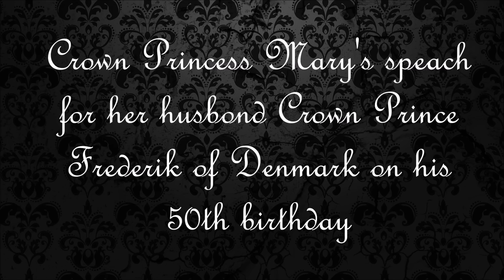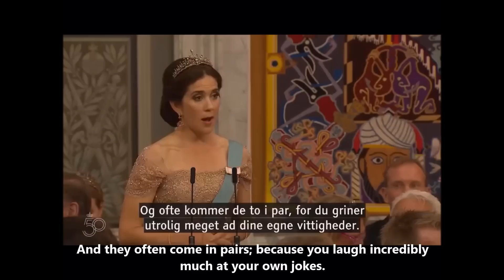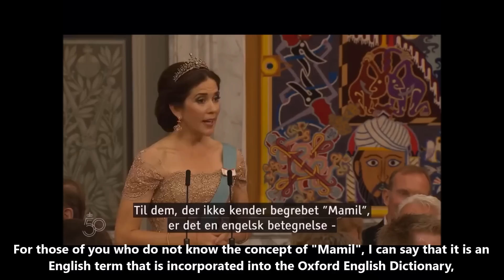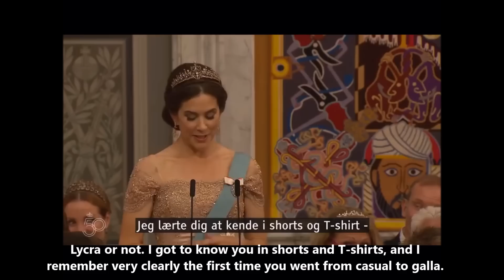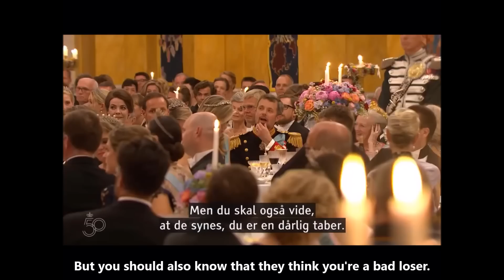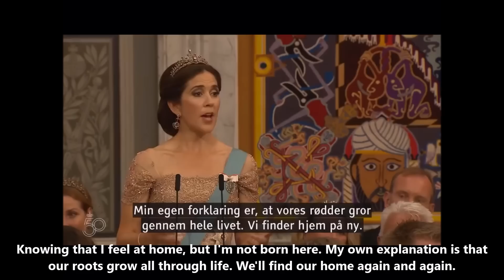English translation of Crown Princess Mary’s speech to Danish husbond on his 50th birthday 2018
Mary's speech to Frederik on his 50th birthday 2018